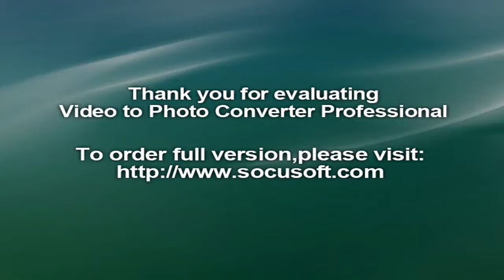LIVE Cricket Score & Streaming: PAK vs WI, 3rd Test, Day 5